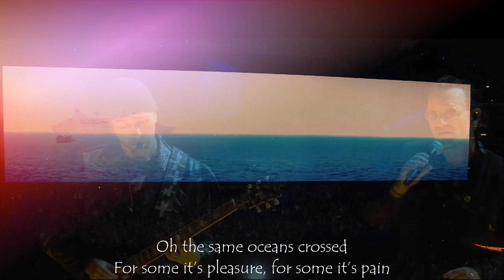U2 -summer of love